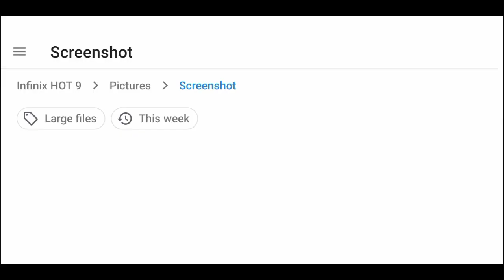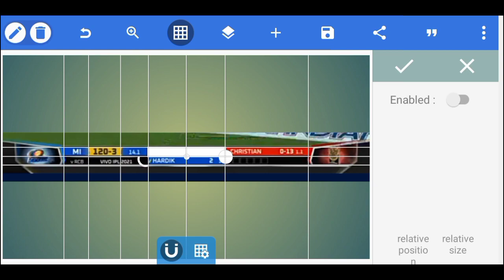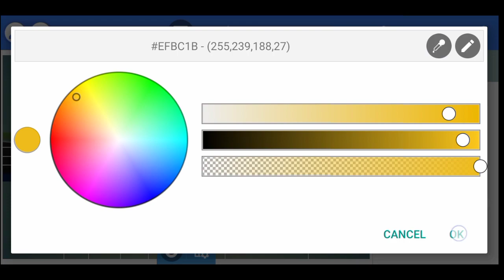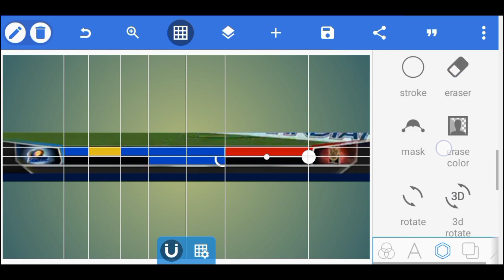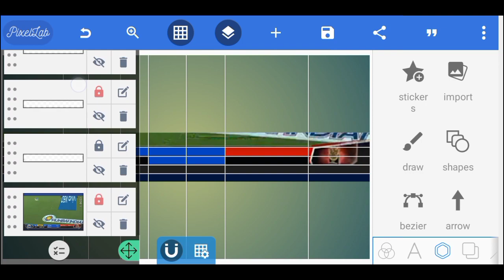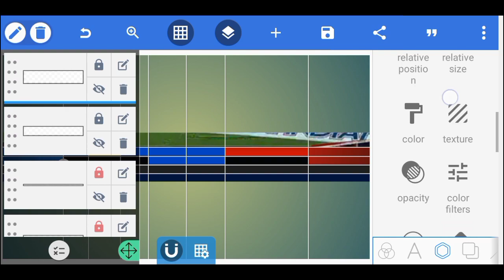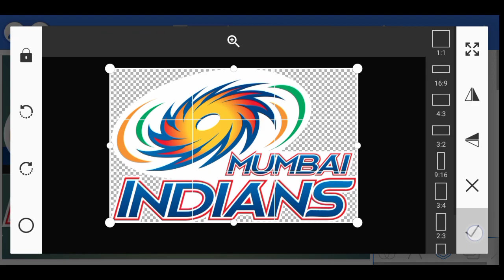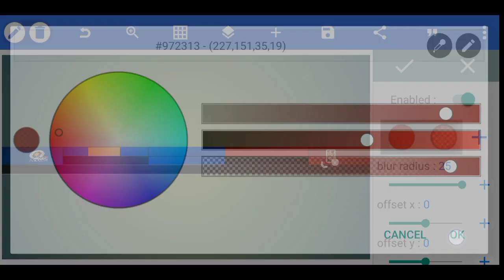How to Make IPL 2021 Scoreboard | Cricket Scoreboard For Cricket Games | PixelLab | CricGraphico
Let's make a professional IPL 2021 Scoreboard in PixelLab for Recreated Cricket Videos.

I have provided the Links of the elements used in the video below :

1)Logo

Download the Scoreboard Created in the Video ( To Pick the Same Colour )

The videos uploaded on this channel are solely the property of the creator,
none is permitted to re-upload this video on their YouTube channel. However embedding this video is permissible.